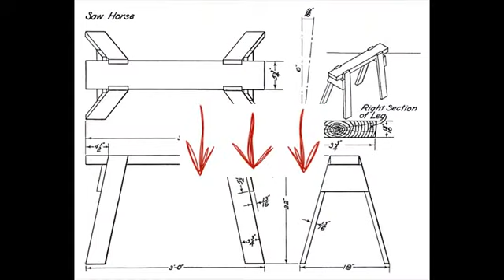arbor plans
160+ items - Woodworking with The Wood Whisperer (SD).